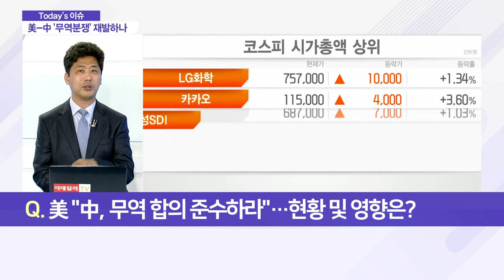'살얼음판' 글로벌 증시… 美-中 '무역분쟁' 재발하나_이슈 파워 (20211006)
Q. 美 "中, 무역 합의 준수하라"… 현황 및 영향은?
- 타이 무역대표, '슈퍼 301조' 발동 가능성 언급
- 美 언론, 기대-우려 엇갈린 반응
- 美 대중 정책, 트럼프 전 대통령 '노선'과 동일
- "6일 스위스에서 美-中 고위급 회담 예정" 발표
- 양제츠 외교담당-설리번 국가안보보좌관, 회담 예정
- 류허 부총리-타이 대표 통해 무역 협의 진행 예상
- 국내 증시, 호재 부재… 美-中 갈등에 의한 변동 전망